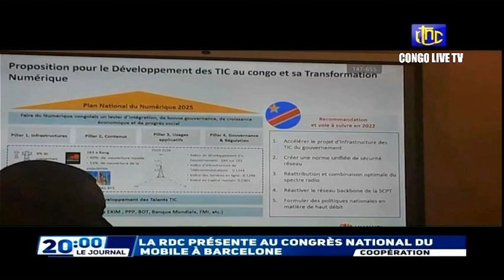🔴 RDC : SUIVEZ LE GRAND JOURNAL DE CE MERCREDI 02.03.2022 RTNC EDITION 20H00